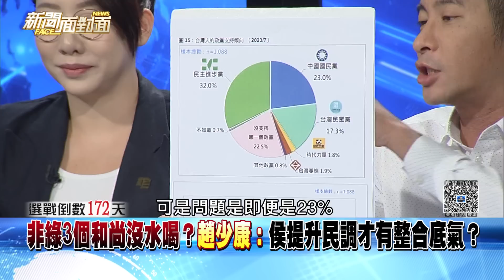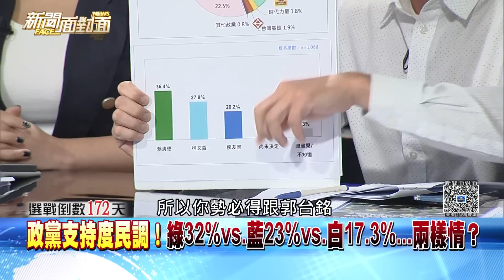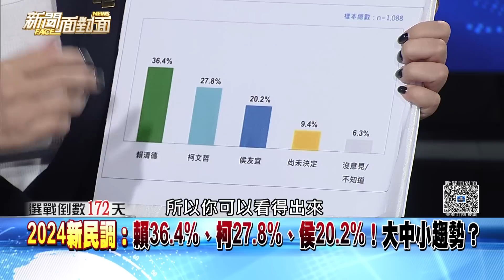精彩片段》國民黨全代會落幕！侯、韓擁抱8次！到底誰才是主角？【新聞面對面】2023.07.25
下載【年代電視】APP：
iOS平台：